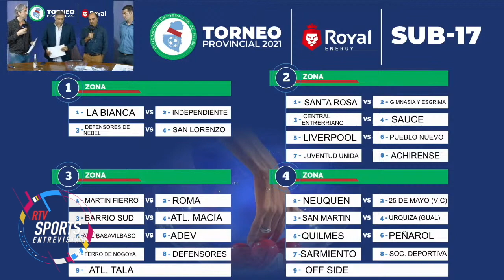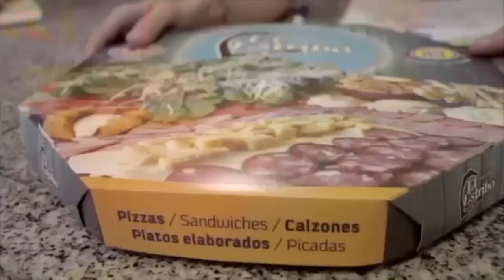RTV Sports Bloque 1 311021